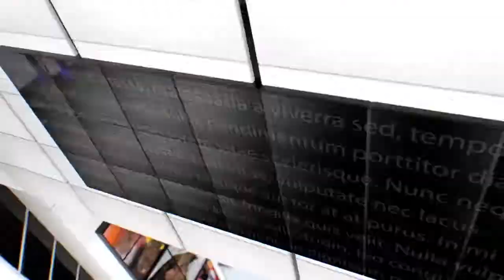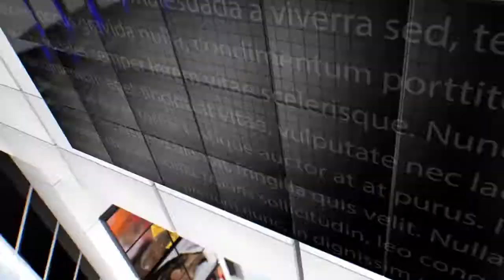IPN NEWS - लोकसभा सचिवालय में कोरोना का खतरा